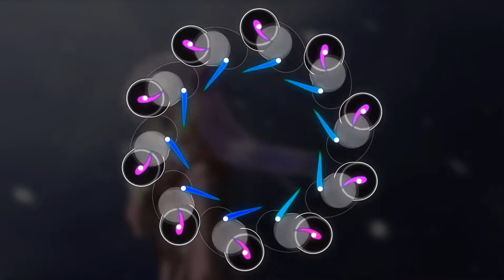(Nightcore) - Yunomi - Koi no Uta (TV Size) - Tonikaku Kawaii OP | Osu! Danser Tag Mandala Collage